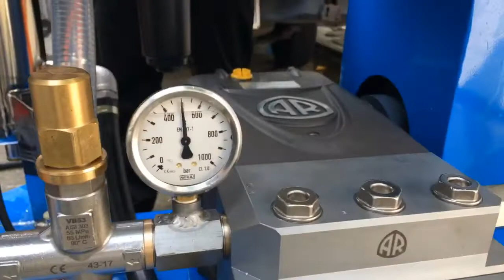เครื่องฉีดน้ำแรงดันสูง แบบสั่งประกอบจากทางลูกค้า Annovi Reverberi 500 Bar Testing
ทดสอบแรงดัน การใช้งาน ก่อนส่งมอบให้ลูกค้า เครื่องฉีดน้ำแรงดันสูง แบบสั่งประกอบ ใช้ปั๊มฉีดน้ำแรงดันสูง ของ Annovi Reverberi แรงดัน 500 Bar, ปริมาณน้ำ 30 ลิตร/นาที
Testing High pressure washer สเปคเครื่องฉีดน้ำพิมพ์นิยม ราคาไม่แพง ขายดีที่สุด ลูกค้านิยมใช้กันมากที่สุด